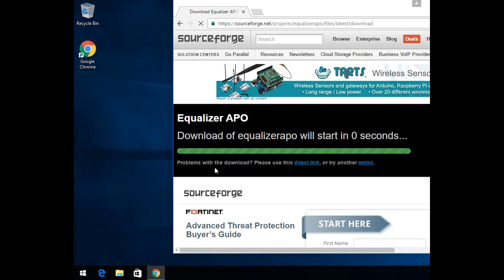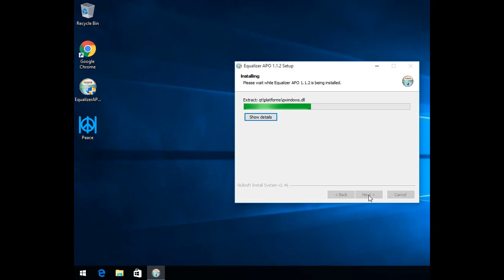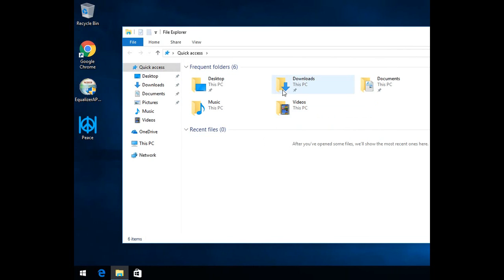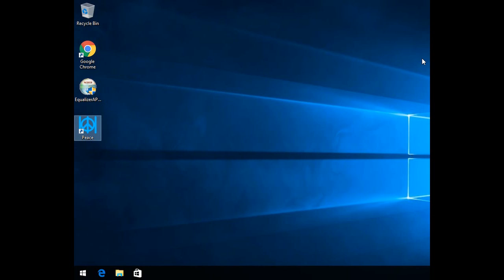Windows 10 and 8 FREE Audio Equalizer to adjust treble and bass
Hi guys here's a short video to show you guys how to adjust treble, bass by installing an audio equalizer or mixer into windows